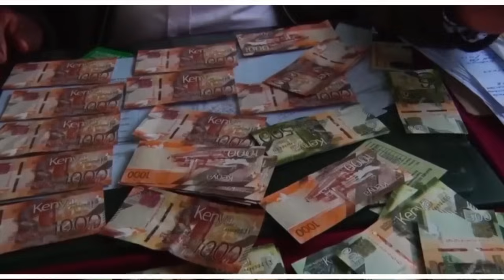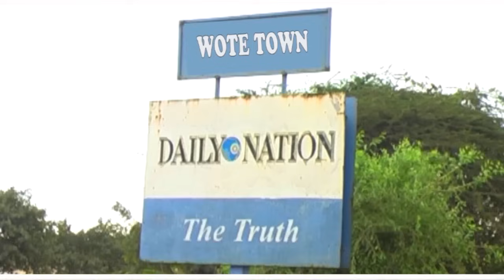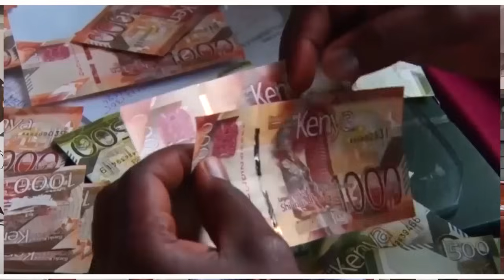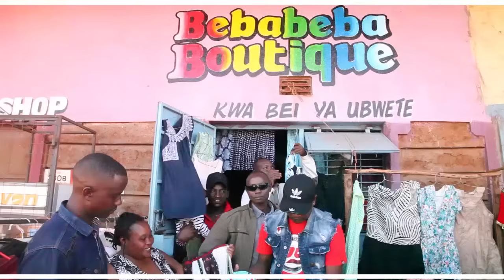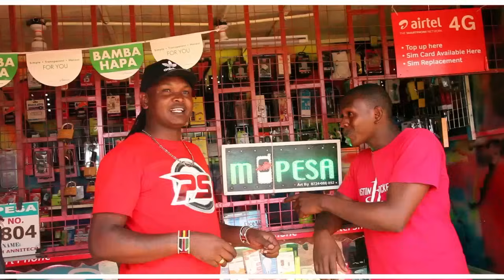kana Nicko - Mary Germany (official music video)